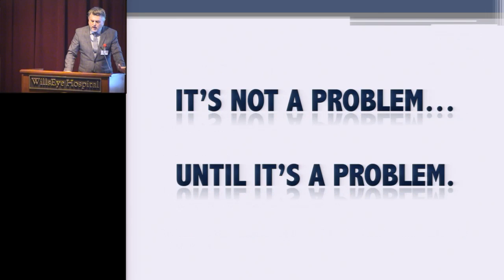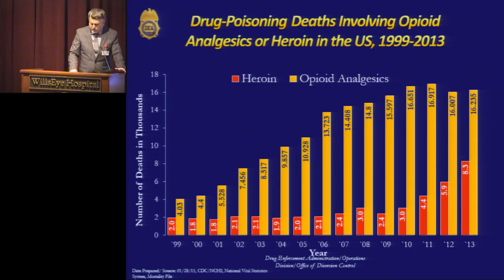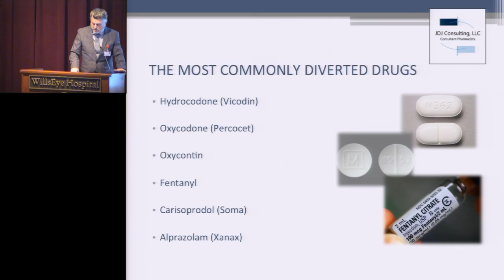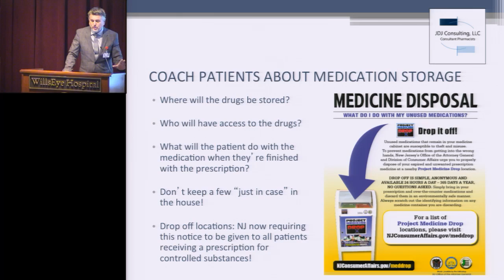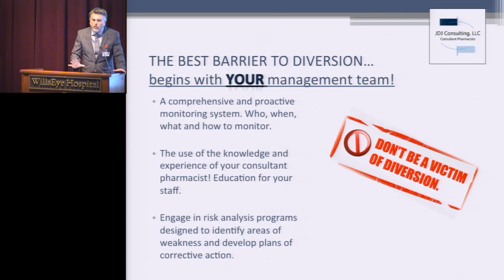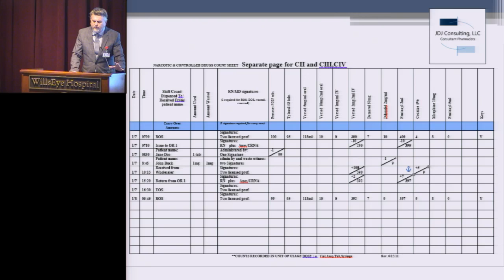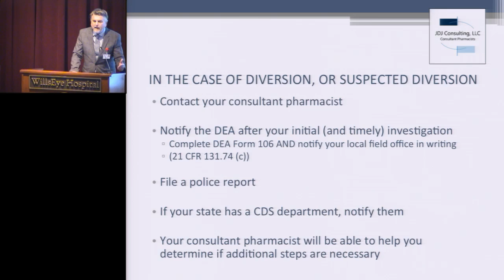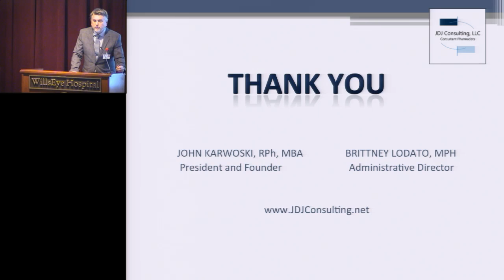JDJ Consulting Drug Diversion Education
John Karwoski, RPh, MBA discusses drug diversion prevention.